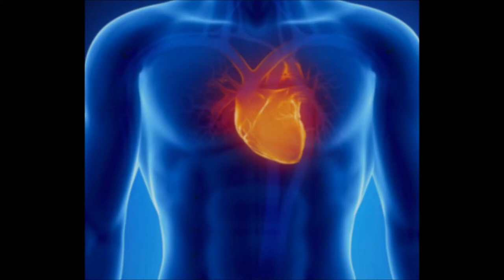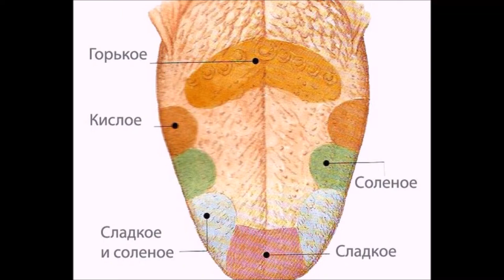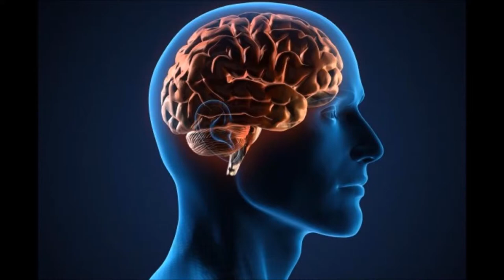Что будет после того как вы бросите курить!? ИНТЕРЕСНЫЕ ФАКТЫ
Дорогие друзья! Из за отсутствия микрофона не могу записывать голос!
Надеюсь в скором времени обзаведусь хорошим микрофоном!